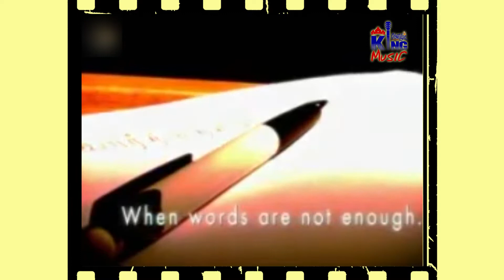Krishan & Yauwanan ft. Nilukshi - Kaadhal Kadithem (காதல் கடிதம்) | King Music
Kaadhal Kadithem by Krishan Maheson and Yauwanan Wigneswaran featuring Nilukshi Jayaweerasingham - Video